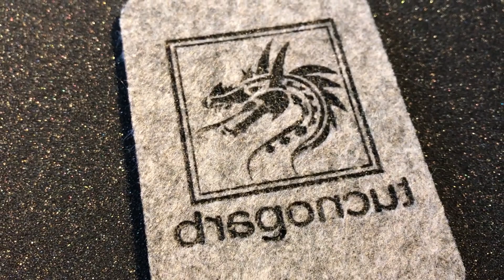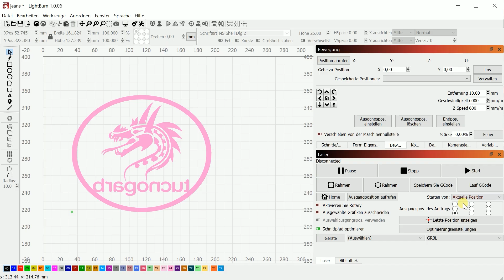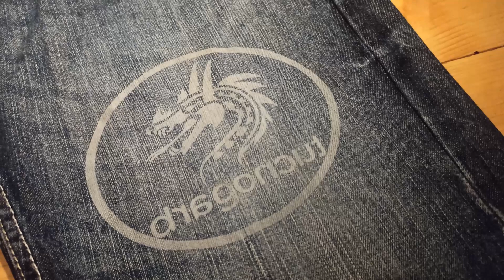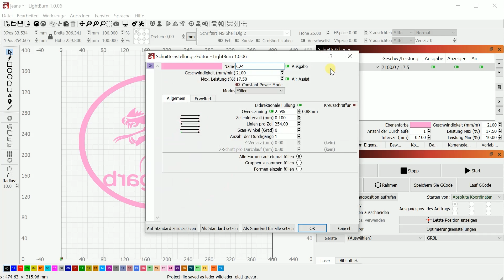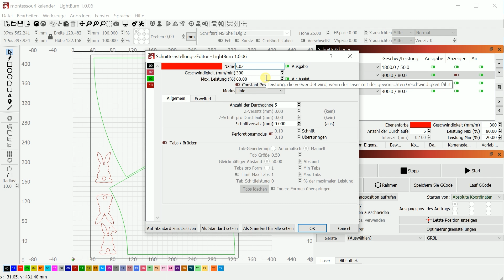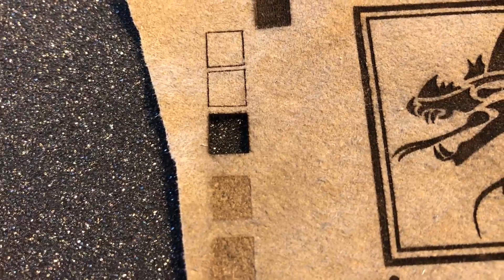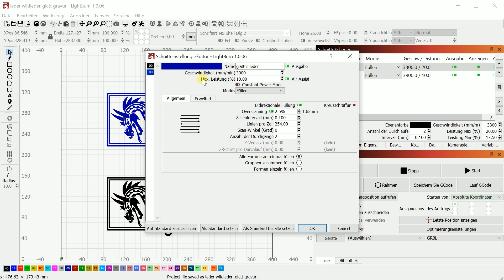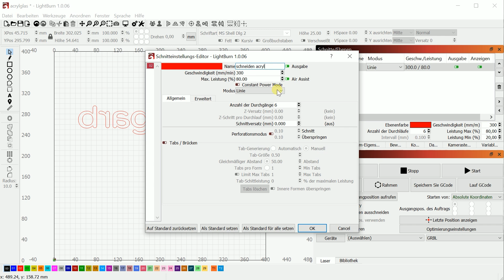Sculpfun S9 mit dem Laser Jeans, Leder, Acrylglas und Filz Gravieren Teil 2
Hallo, heute zeige ich Euch Leder, Jeans, Acrylglas und Filz in meinem zweiten Materialtest geschnitten und graviert mit dem Laser Sculpfun S9.
Euer Dragoncut

Hello, today I show you leather, jeans, acrylic and felt in my second material test cut and engraved with the laser Sculpfun S9.
Your Dragoncut

English subtitle added